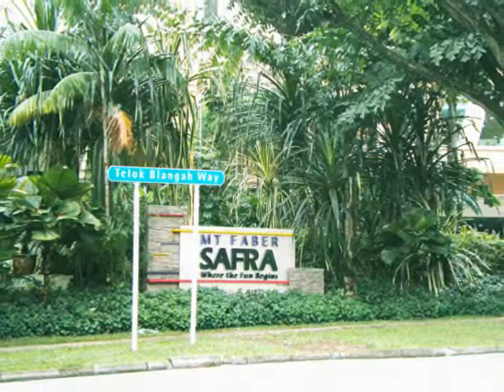Telok Blangah.wmv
Telok Blangah Views